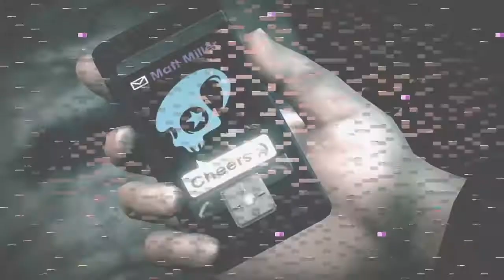Saving Matt Miller PS4 Part 7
SaintsRow4

playing part 7 of SRIV
HopethatULikeIt